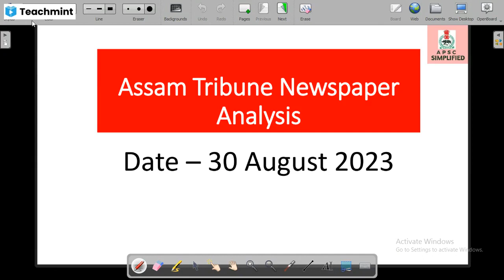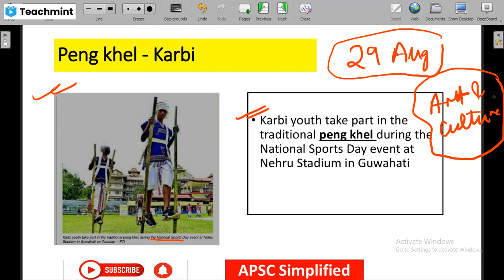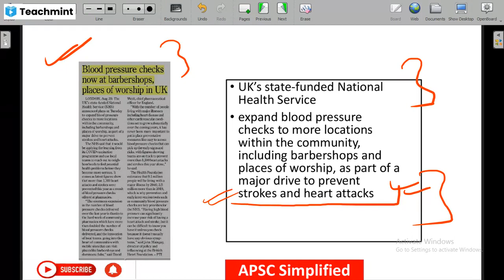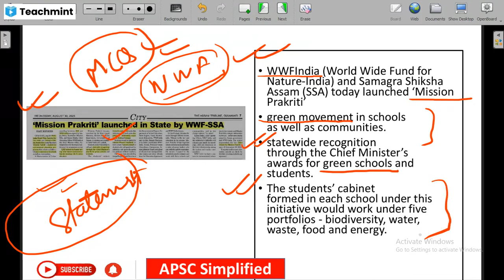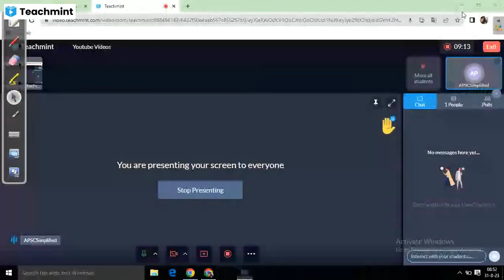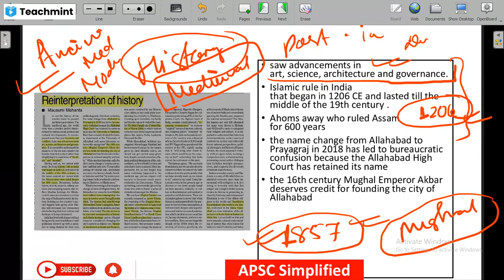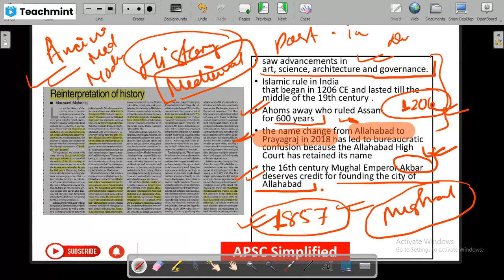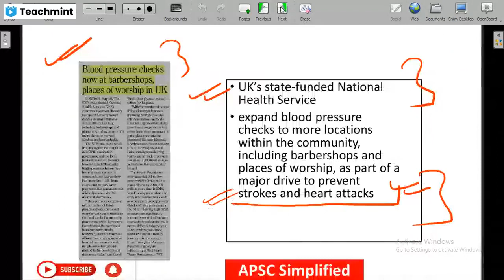Assam Tribune Newspaper analysis 30 August 2023 in Assamese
Assam Tribune newspaper analysis of  30th August 2023 in Assamese